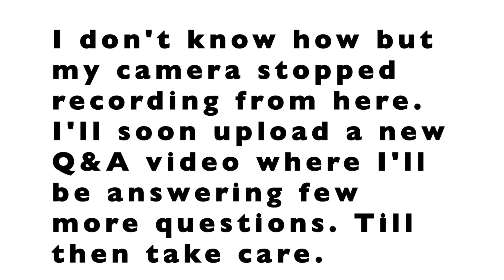Q & A Video (Homeschooling, Chia's Age, Time Management)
Hey guys, I hope you all are healthy and safe. As promised, I'm back with a Q & A video where I've answered most frequently asked questions. In today's video I'll be sharing why we chose to home school Chia?, which curriculum we are following, update about our reading series and few more frequently asked question.

I hope you find this video helpful and informative and if you try any of these activity sheets then please share your feedback in the comment section below.